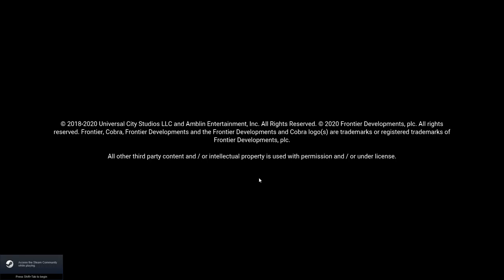Jurassic World Evolution 2022 01 08 14 57 15 01